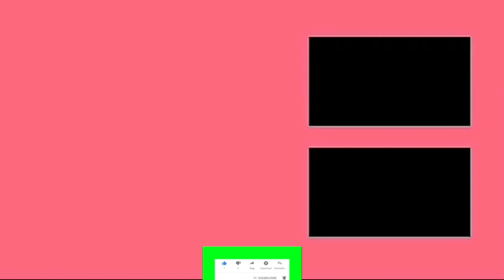32 లక్షలు మాత్రమే East face beautiful independent house for sale in hyderabad 200sqyd hayathnagar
site location

site link

200sqyd
East face
Bank loan available
100% vastu
budhanpochampally
near Hayathnagar

22 lakhs independent house for sale in hyderabad 111sqyd

47 lakhs 2hbk independent house for sale in hyderabad svr real estate

19 లక్షలు మాత్రమే 19 lakhs independent house for sale in hyderabad100sqyd urgent sale

36 lakhs only || East face ||G+1 independent house for sale in hyderabad 🏕|| 200sqyd ||deshmuk

villa for sale in hyderabad || gated community ||200sqyd || 38 lakhs 🏡

Villa house for sale in hyderabad || gated community House ||uppal near 🏕🏕

triplex Villa house for sale in near uppal || narapally || gated community

beautiful villa house for sale in uppal || house for sale in hyderabad || Gated community

East face || 2bhk independent house for sale in hyderabad || 150sqyd

urgent sale|| independent 2bhk house for sale in Hyderabad ||  near hayathnagar 🚩🚩

👉నిరాకరణ గమనిక:
ఈ వీడియోలోని కంటెంట్ విద్య మరియు సమాచార ప్రయోజనం కోసం మాత్రమే అందించబడింది. కొనుగోలు వంటి ఏదైనా నిర్ణయం తీసుకునే ముందు, అందించిన ఏదైనా ఆస్తి లేదా సమాచారంపై సరైన పరిశోధన చేయాలని మేము మీకు సూచిస్తున్నాము. ఈ వీడియోలో అందించిన సమాచారానికి సంబంధించిన నష్టం లేదా లాభానికి ఈ ఛానెల్ బాధ్యత వహించదు. మేము ప్రత్యేకంగా పేర్కొన్నంత వరకు మరియు ఏ జాబితాలతోనూ ప్రత్యక్షంగా లేదా పరోక్షంగా వ్యవహరించడం లేదు. కస్టమర్ / కొనుగోలుదారు / వినియోగదారు మరియు విక్రేత మధ్య ఏదైనా వివాదాలు లేదా విభేదాలను మధ్యవర్తిత్వం చేయడానికి లేదా పరిష్కరించడానికి ఈ ఛానెల్ బాధ్యత లేదా బాధ్యత వహించదు. దయచేసి తనిఖీ చేయండి
ఏదైనా జాబితాపై ఏదైనా నిర్ణయం తీసుకునే ముందు పూర్తిగా.

👉ఆస్తి కొనుగోలుదారుల కోసం గమనిక:
దయచేసి మేము ఈ ఛానెల్‌లో అమ్మకం మరియు పోస్ట్ కోసం ఆస్తుల వివరాలను సేకరిస్తున్నాము. కాబట్టి కొనుగోలు నిర్ణయం తీసుకునే ముందు ఆస్తిని పూర్తిగా తనిఖీ చేయాల్సిన బాధ్యత కొనుగోలుదారులదే. దిగువ నిరాకరణలో పేర్కొన్నట్లుగా, ఈ ఛానెల్‌లో జాబితా చేయబడిన ఏదైనా ఆస్తిపై ఏదైనా లావాదేవీల వల్ల కలిగే నష్టానికి ఈ ఛానెల్ "బాధ్యత వహించదు". అర్థం చేసుకున్నందుకు ధన్యవాదాలు.

👉నిరాకరణ: వీడియో కంటెంట్ సమాచార మరియు విద్యా ప్రయోజనాల కోసం మాత్రమే అందుబాటులో ఉంచబడింది